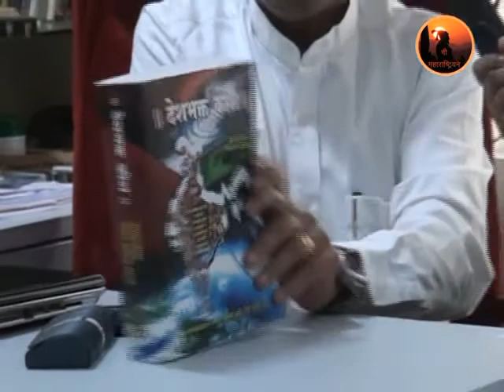Mr. Shriram Ghate, Jagsons Services Pvt Ltd, CBD Belapur, Tel. 22918901.mp4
Mr. Shriram Ghate
 Jagsons Services Pvt Ltd, CBD Belapur,
A 207, Mahesh Commercial Complex, Plot No 37, Sector 15, CBD Belapur, Navi Mumbai, - 400614 Tel: / 10 Telefax